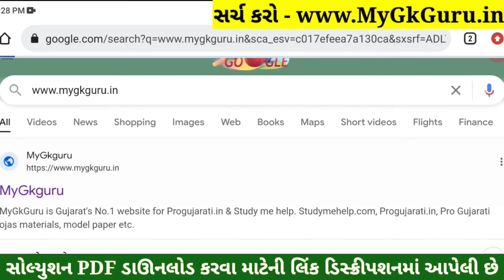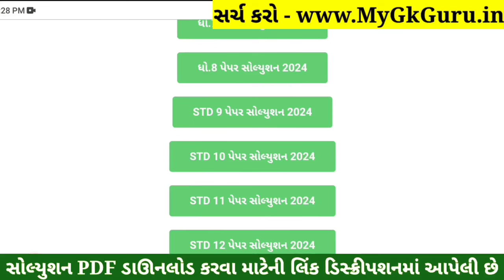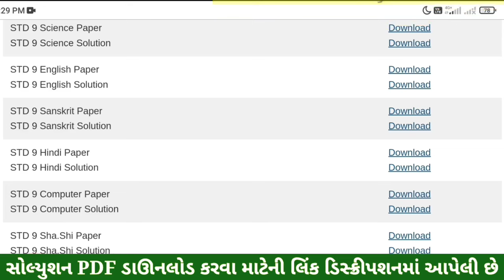STD 9 Hindi Paper Solution 2024 50 Marks, STD 9 Hindi Pratham Pariksha Paper Solution 2024, Dhoran 9